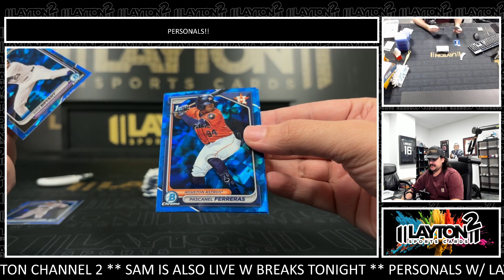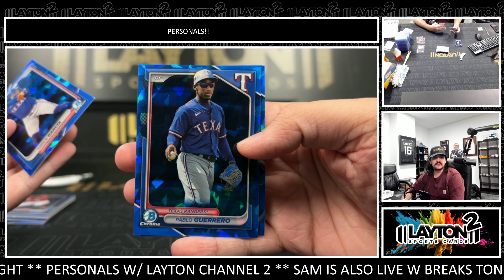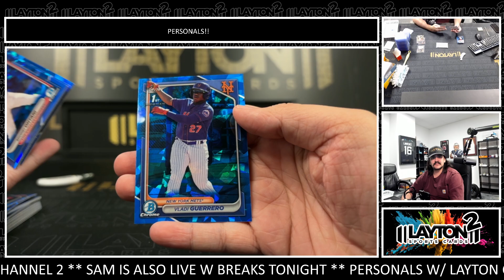1 Box Of 2024 Bowman Chrome Sapphire For Greg M